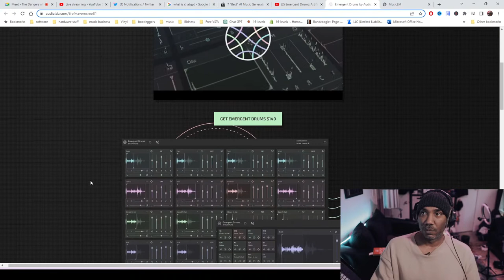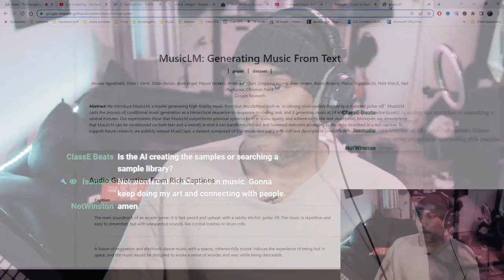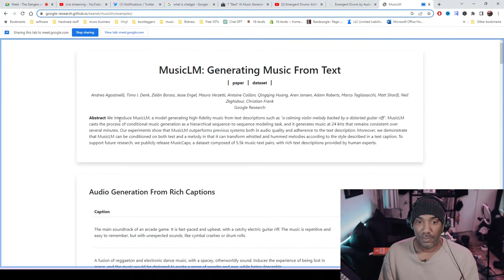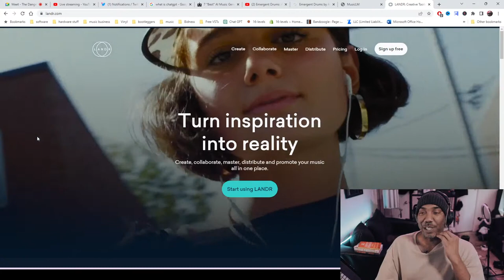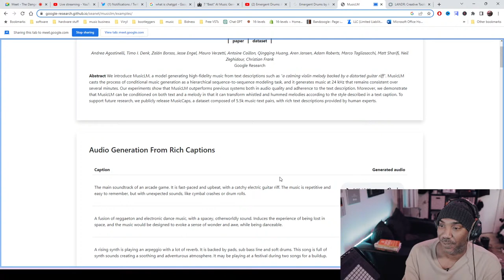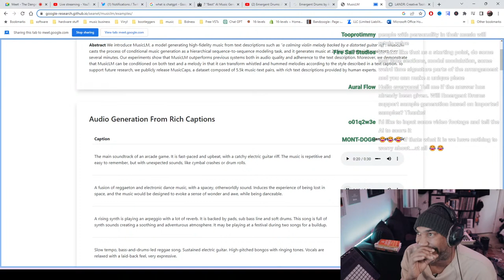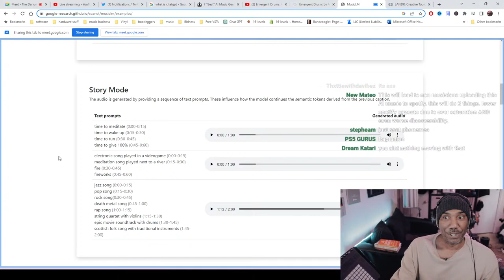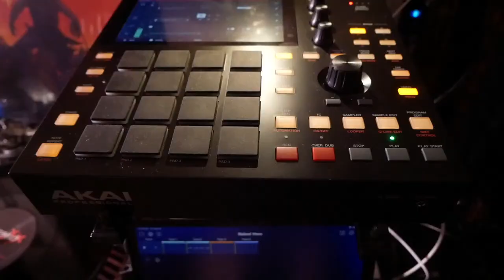The Dangers of Artificial Intelligences in Music Production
Here with cofounder Emergent Drums Artificial Intelligence of Berkeley of Audialabs. We're talking about the history, relevance, and dangers of AI in music production.

looking for beta testers, C++ experts, marketing experts, executives

Great Book about AI

0:00 The new age of Artificial Intelligence
5:14 Ai in music
8:50 the history Emergent Drums & what it does
12:19 Music LM by Google
15:41 the power of ChatGPT
21:12 creating Ai is easier than you think
27:31 basic concepts of Artificial Intelligence
35:48 Will Ai take musicians & artists jobs?
46:40 Listening to text prompted music
54:19 be careful what you wish for people!
1:06:16 do you think AI will take over music?
1:11:48 Q&A and Ai based movie talk